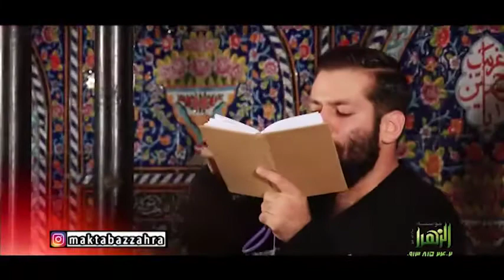امیر برومند شور انا اعطینا کل کوثر مصطفی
امیر برومند
شور انا اعطینا کل کوثر مصطفی